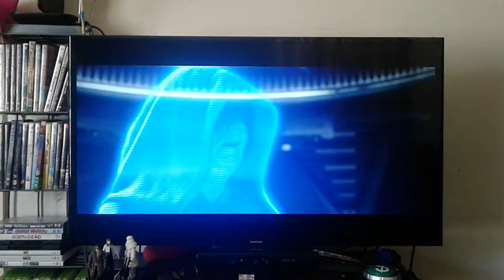Star Wars: Episode III - Revenge of the Sith (2005) Grievous on Utapu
2005 20th Century Fox and Lucasfilm LTD.